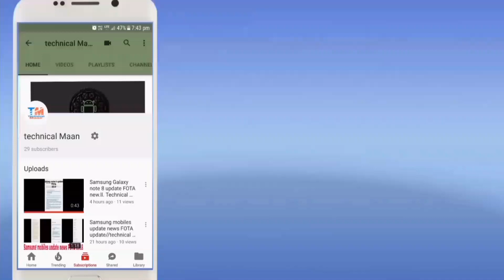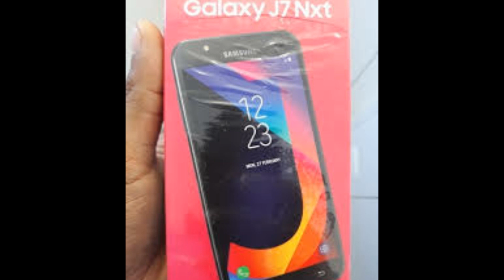Samsung j7 Nxt Android Pie update official India available one UI don't install this three reasons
Hey guys aaj ki is video mein apko bataunga Samsung Galaxy j7 next Android Pie update India available
Don't install this three reasons

New new android update new software information  update daily Tech ka video

Ummid karunga aapko video pasand aayi💖💖💖💖💖💖